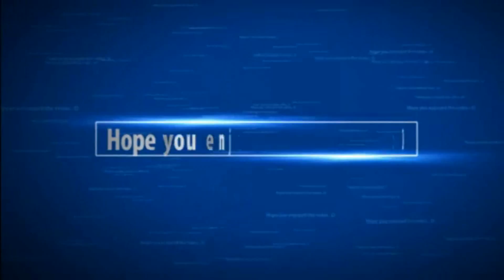[MyPastContent] - lnl ep 2 no dogs for me [Call of Duty: Black Ops]